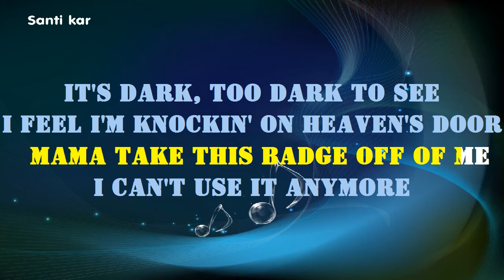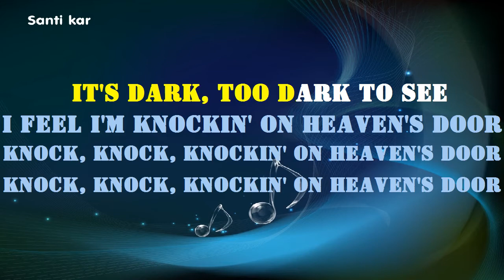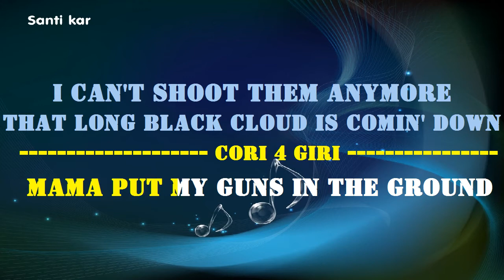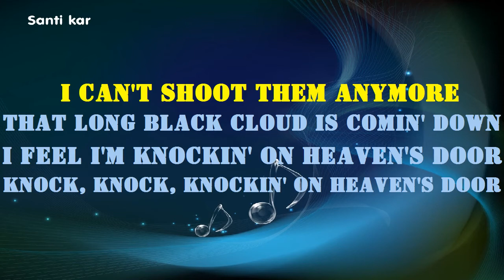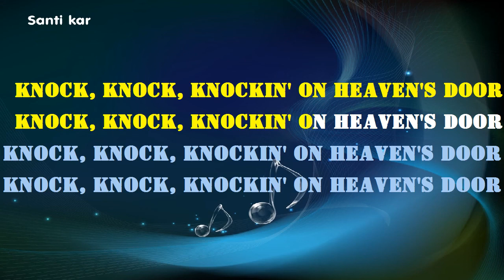BOB DILAN - KNOKIN'ON HEAVEN'S DOOR - KARAOKE - Versione Ballabile SANTI PANICHI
BOB DILAN - KNOKIN'ON HEAVEN'S DOOR - KARAOKE - versione Ballabile.
SANTI PANICHI